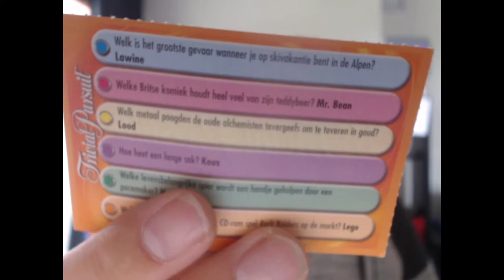QUIZEN MET DE FANS VAN SYCOTV - DEEL 1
Deze vlog werd gemaakt door: BOOF

Ik bedank de volgende partners:
Pixellan
GameGear
Lion Gaming Solutions
Gemeente Alken
Ribbi
Steam
Hakkeveldfeest